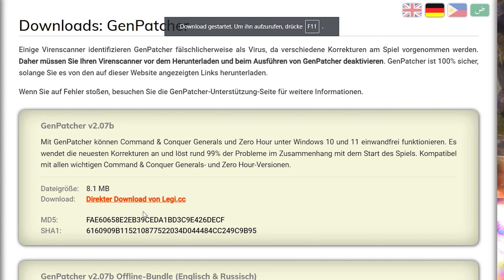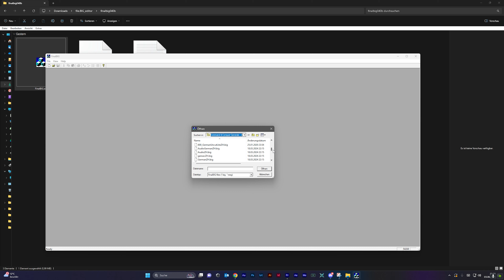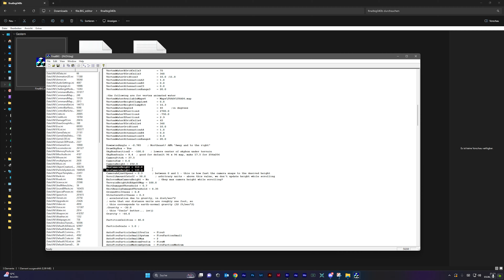Tutorial: Extremer Zoom für Command & Conquer GENERALS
𝗧𝘂𝘁𝗼𝗿𝗶𝗮𝗹 𝘇𝘂 𝗖&𝗖 𝗚𝗲𝗻𝗲𝗿𝗮𝗹𝘀 (𝟮𝟬𝟬𝟯) 𝘂𝗻𝗱 𝗖&𝗖 𝗗𝗶𝗲 𝗦𝘁𝘂𝗻𝗱𝗲 𝗡𝘂𝗹𝗹 (𝟮𝟬𝟬𝟯)

Command & Conquer Generals gehört auch heute noch ohne Frage zu dem besten, was das RTS Genre über die Jahre auf die Beine gestellt hat.
Leider ist der 2003 erschienene Titel, mit Erscheinen dieses Videos, bereits 21 Jahre alt und vor allem in Sachen Grafik deutlich gealtert, was man sehr gut am üblen Zoomlevel ausmachen kann, welches ich aber auch schon damals zum Release bemängelt hatte.
In diesem Tutorial zeige ich euch daher zwei Wege, wie ihr nicht nur extrem weit raus zoomen, sondern auch extrem weit heran zoomen könnt und dem Titel allein damit einen grafischen und auch spielerischen Quantensprung verpasst.

▬ 𝗦𝗢𝗖𝗜𝗔𝗟 𝗠𝗘𝗗𝗜𝗔 ▬▬▬▬▬▬▬▬▬▬▬▬▬